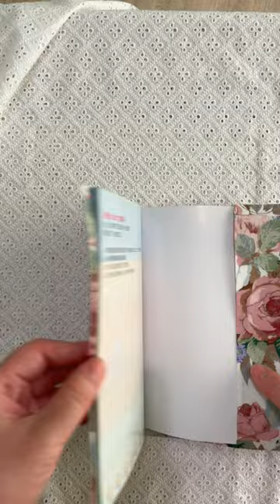手帳書衣(免縫)/No sew fabric Book Cover DIY/How to make a No-Sew fabric Book Cover /ブックカバー DIY/책 표지 DIY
超簡單的手帳書衣做法~找塊喜歡的布幫書本穿衣服吧!!